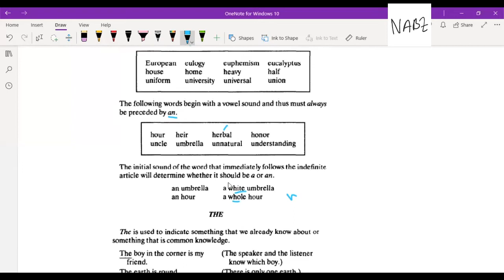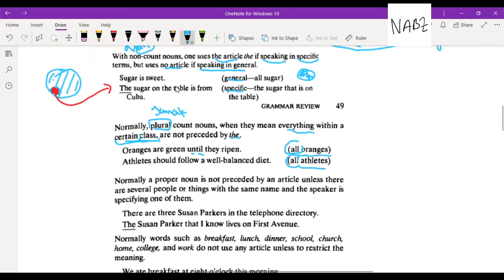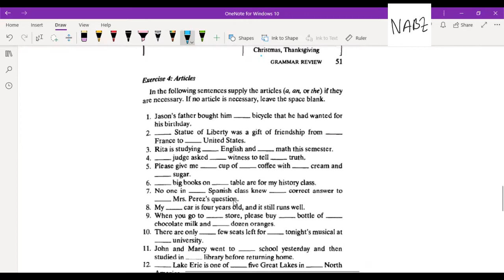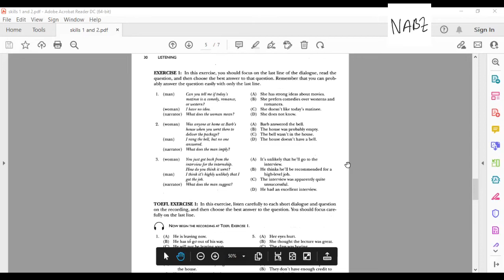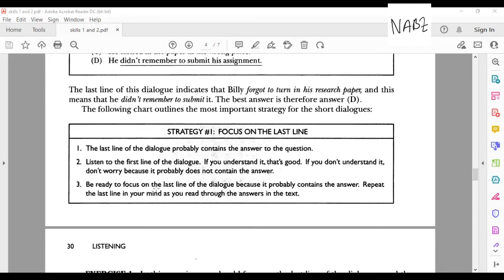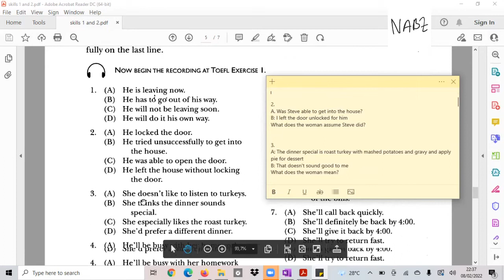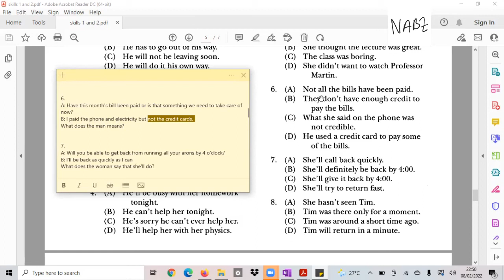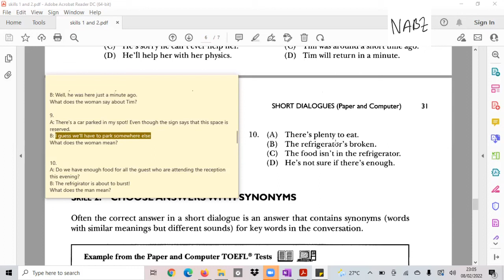USEPT/SULIET (UNSRI's TOEFL) Preparation: The Noun Phrase (A/An/The) + Listening Comprehension PLG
Intensive learning (Meeting 4)